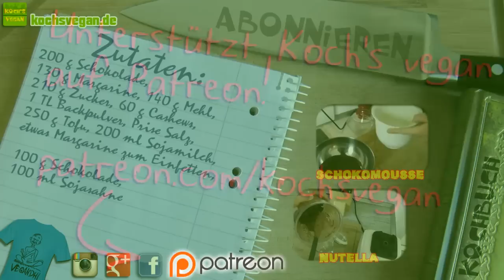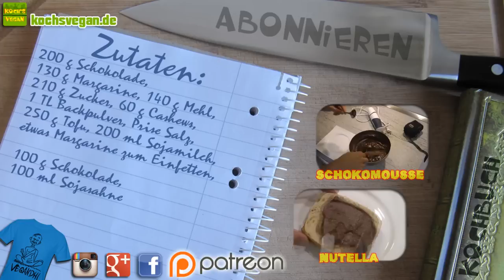vegane Schokobrownies - Brownies backen deutsch - selber machen - vegane Rezepte von Koch's vegan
SCHOKOLADE SCHOKO... Ähm Sorry^^ Heute gibt's einen superschokoladigen Schokoladenbrownie, der es echt in sich hat. Mindestens über 9000 kcal! Ideal für jede Feier mit vielen Menschen, damit man nicht zu viel davon alleine ißt. ;) Die Idee dafür entstammt der Vegan Box, genauer gesagt der Fallersleber Backwarenmanufaktur. Von denen kam nämlich mal ein Brownie, in dem Tofu verarbeitet wurde. Diesen wollte ich unbedingt mal nachmachen, da er einfach hammerlecker war. Das Original war übrigens aus Vollkornmehl und auch in diesem Rezept könnt ihr Vollkornmehl verwenden.
So, ich mache mich jetzt wieder auf die Suche nach junger Schokolade und euch wünsche ich viel Spaß beim Nachbacken. Euer Schokozombie :D

Zutaten:
200 g Schokolade,
130 g Margarine, 140 g Mehl,
210 g Zucker, 60 g Cashews,
1 TL Backpulver, Prise Salz,
250 g Tofu, 200 ml Sojamilch,
etwas Margarine zum Einfetten,

100 g Schokolade,
100 ml Sojasahne